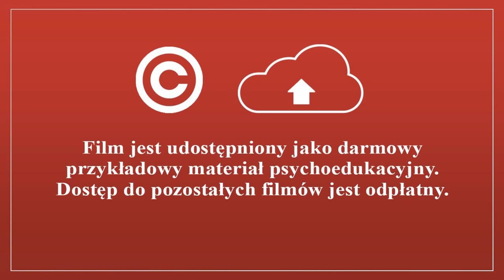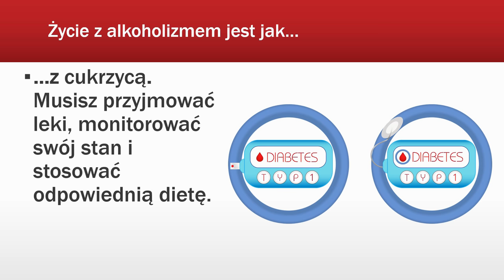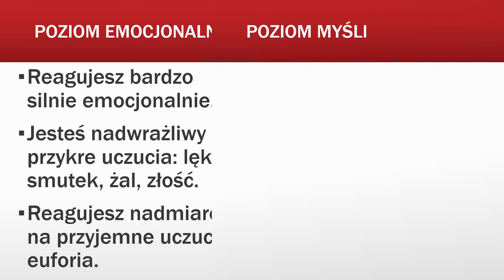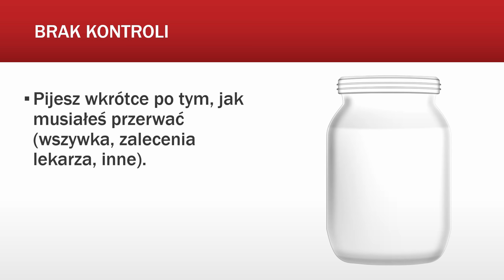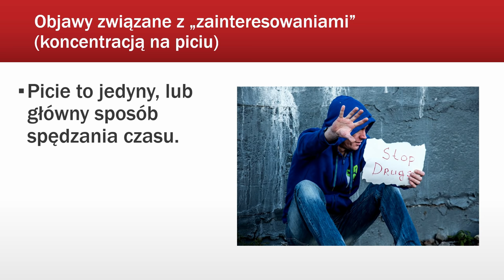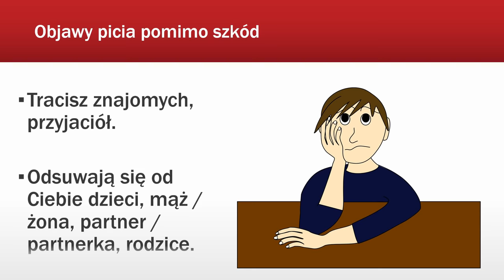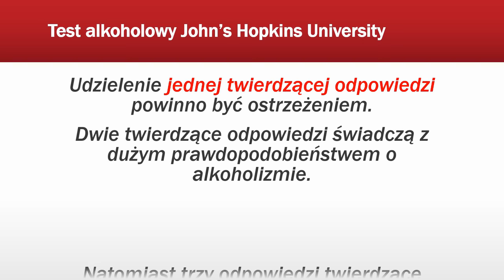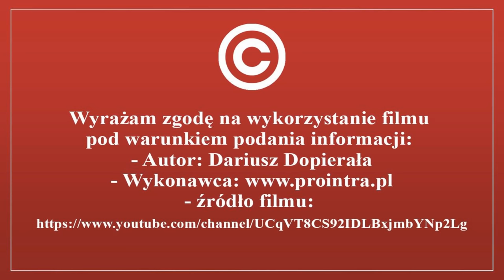Diagnoza uzależnienia. Poznaj objawy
Obejrzyj film. Zabierz z sobą kartkę i coś do pisania. W trakcie oglądania zaznacz / zapisz, jeśli rozpoznajesz u siebie coś z tego, o czym mówię.
Wypełnij testy, słuchając pytań zawartych w filmie.
Jeśli uznasz, że "jest coś na rzeczy", skontaktuj się ze mną.

@DO WOLNOŚCI
Linki: